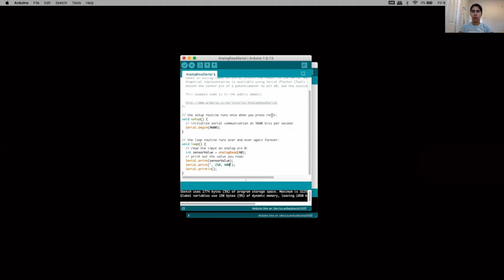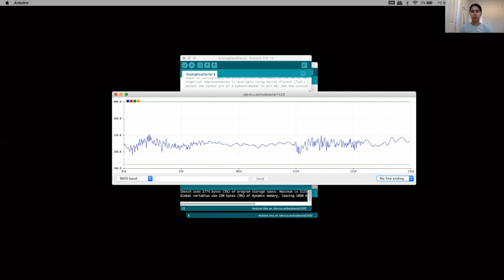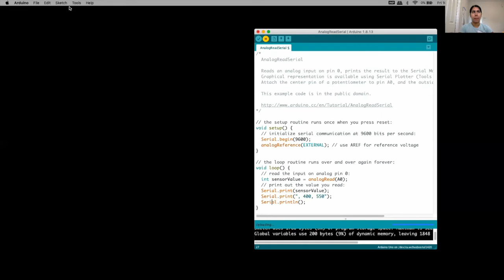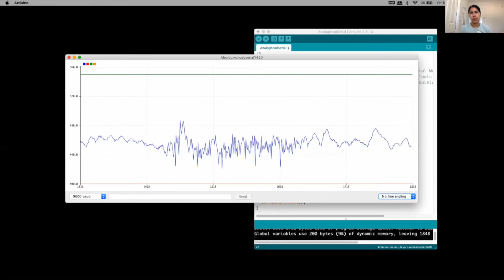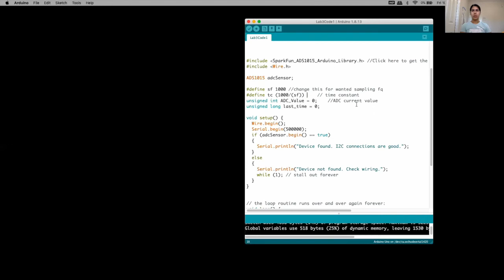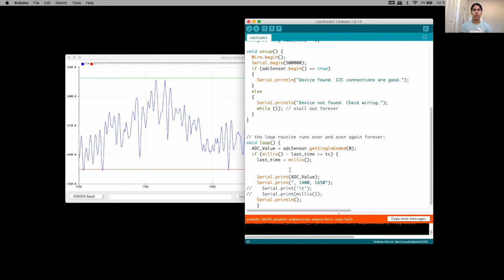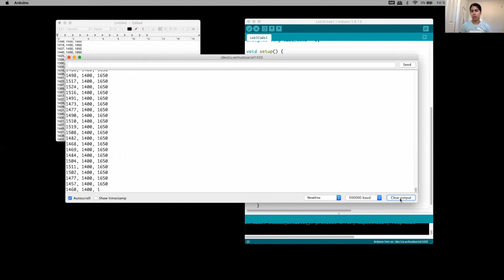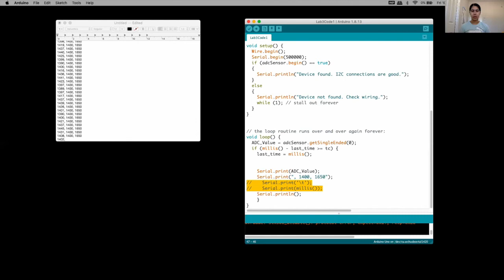EMG Data Collection With ADC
This video is a tutorial for the course BPK 409: Wearable Technology and Human Physiology at Simon Fraser University.

Note* - The lead placement during the video was incorrect. Please refer to the lab manual for the correct placement.

All our resources for this course are open-source, so if you are interested, please have a look at our course overview: